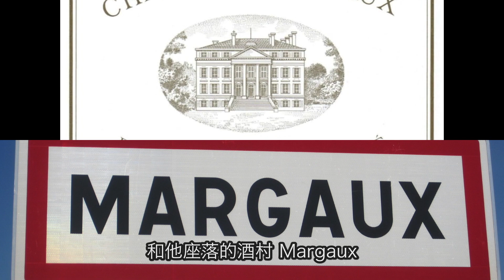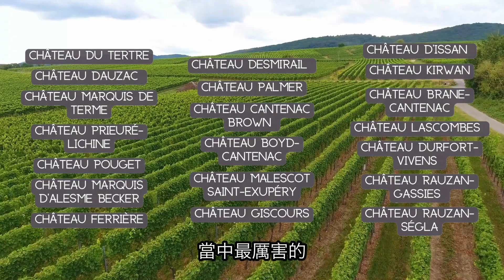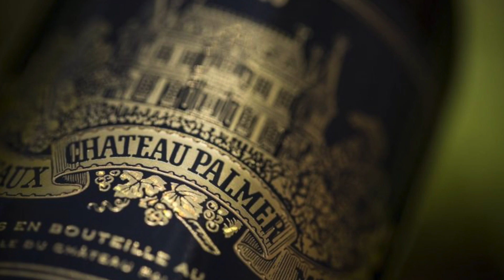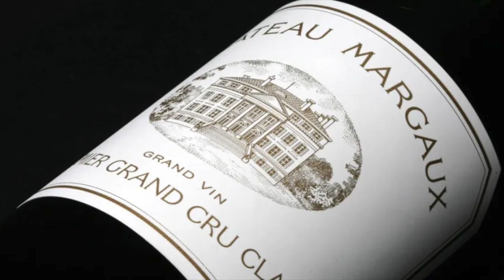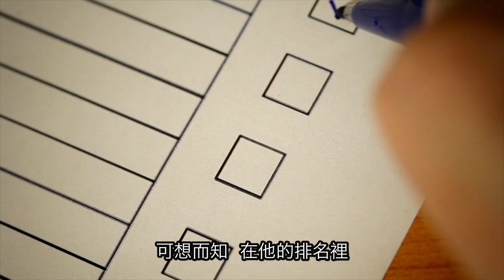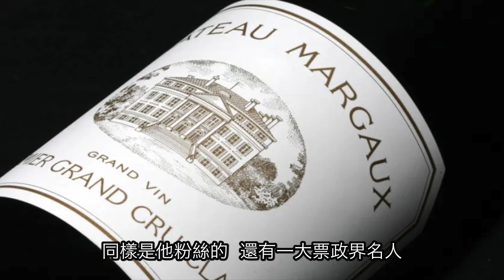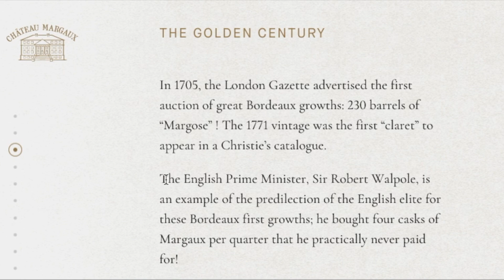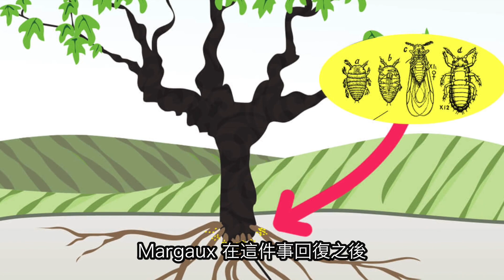波爾多女王 Chateau Margaux | 絲絨拳套裡的鐵拳 | 瑪歌酒莊 | 五大酒莊 (粵語中字) 【酒瓶故事】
〖酒瓶故事〗Chateau Margaux 波爾多的女王 | 絲絨拳套裡的鐵拳 | 五大酒莊 (繁體中文字幕）

00:00 Intro
00:08 週邊故事-Margaux餐廳
00:43 酒莊簡介
01:59 味道風格
02:58 購買的注意事項
03:30 酒莊歷史趣事
06:36 副牌酒紅亭

瑪歌酒莊（Château Margaux）是位於法國梅多克地區佔地達262公頃的葡萄酒莊園。該釀酒莊園位於馬爾戈市，並冠以該原產地命名控制（Appellation de Margaux contrôlée，詳見原產地命名控制）。該莊出產的葡萄酒是享譽世界的波爾多葡萄酒之一。

瑪歌酒莊在目前法國官方排名中，是位列第一等（Premier Grand Cru）的五大酒莊之一，與拉菲酒莊、拉度酒莊、木桐酒莊和侯伯王酒莊共享該殊榮。

歷史

瑪歌酒莊在12世紀時就已存在，但一直到16世紀時，才隨着萊斯托納克家族（Lestonnac）的來到，以及1570年代皮埃爾·德·萊斯托納克（Pierre de Lestonnac）將一些農田改種葡萄樹後，才讓它的酒佔有一席之地。 18世紀時，瑪歌莊園包括了265公頃的園地，以及一直作為葡萄園的78公頃地。

18世紀時，如同大多數的梅多克地區的酒莊，瑪歌酒莊經過了一段非常暗淡的時期。 但因為Berlon的經營管理，使得瑪歌酒莊有着巨大的變化。 Berlon創造改革了不少了釀酒方法，像是在清晨採摘葡萄以避免其被露水覆蓋，以及確認土質的重要性。

在19世紀時，瑪歌酒莊已經是廣為人知的知名酒莊。 美國總統湯瑪斯·傑佛遜將其名列於他個人份類中的第一名。 而1855年由拿破崙所製定的分類也肯定了這點。

在1970年代，在經過一連串低品質酒的問題後，從1950就開始持有酒莊的擁有者們被迫出售它。 之後接手的成功買家是由希臘人André Mentzelopoulos領導的法國食品雜貨財團。 他將其轉變為一項釀酒方面的成功投資，在他1980過世時，瑪歌酒莊以重新返回頂級酒莊的行列。

而在1990初期，瑪歌酒莊的部份股份被協商交換給意大利的阿涅利家族，但經營權仍然掌握在André Mentzelopoulos的女兒Corinne手上，直到2003年，她又將股份買回，成為瑪歌酒莊的唯一股東。

葡萄株
瑪歌酒莊的葡萄樹平均樹齡是35歲。 身為梅多克的優越酒莊，瑪歌酒莊所使用的主要葡萄為赤霞珠（卡本內-蘇維濃），佔75%，其次則是梅洛的20%，剩下的則是品麗珠和小維多。

每年約有3萬箱的一級酒（Premier Cru）和紅亭酒（Pavillon Rouge，通稱二軍酒，除了使用葡萄較年輕外，釀造的方法完全相同）產出，也有極少量的種植長相思來釀造白亭酒（Pavillon Blanc）的酒作為波爾多AOC級酒產出。

🕌🕌酒莊歷史故事系列 ：

🍷波爾多左岸

🍷波爾多右岸

🍾香檳